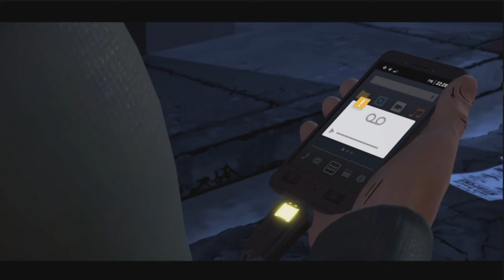Batman: The Telltale series Part 6